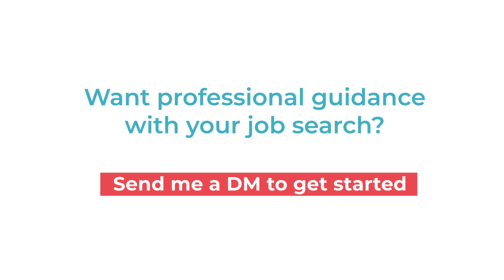Yes, You Can Land a Job Right Now: Interview with Mary-Liz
There's no doubt that 2020 has been a challenging year, but despite the obstacles, our clients have created opportunities and accepted new offers.

In this interview, Mary-Liz will share how she transitioned from successful business owner to full time employee successfully and share how she approached the negotiation and offer in the middle of the pandemic.